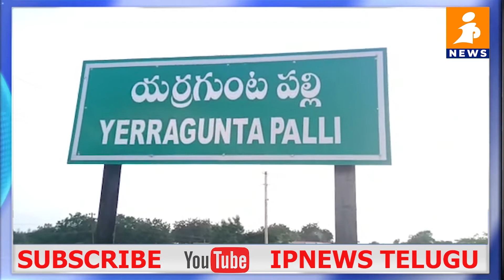యర్రగుంటపల్లి గ్రామంలో అంగరంగ వైభవంగా అయ్యప్ప స్వామీ గ్రామోత్సవం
IP NEWS TELUGUis a leading 24-hours Telugu News channel that presents the complete picture of news stories that are relevant in a vivid and insightful manner. IP NEWS TELUGU operates out of Hyderabad and Andhra Pradesh with network channels in Hyderabad. J6@times has over the years become the most-watched, credible and respected news network in India. With its innovative style and investigative journalism.

IP NEWS TELUGU, which is the flagship channel of the company, has the 'Soch Badlo Desh Badlo' tag line which shows the focus on hardcore and serious news. The channel's programs have won several prestigious national and awards.

IP NEWS TELUGU also supplies content, now it is going to the international broadcasting business of IP NEWS TELUGU
 in the USA, Africa, Middle East, and the Asia Pacific.